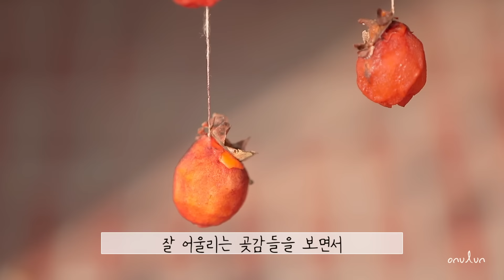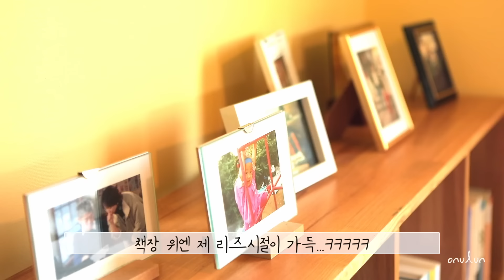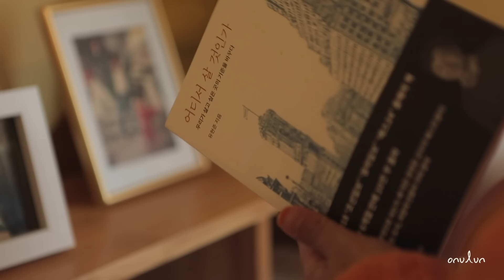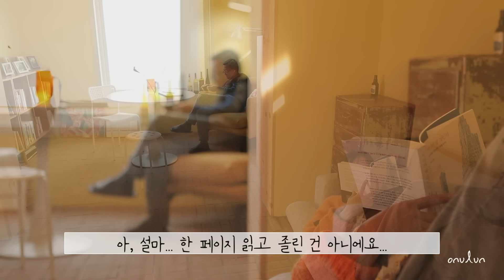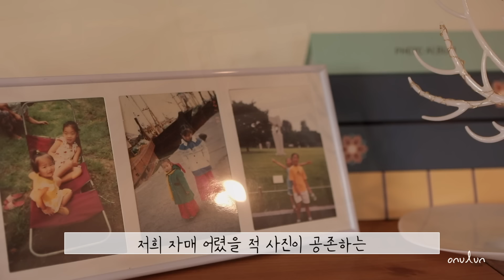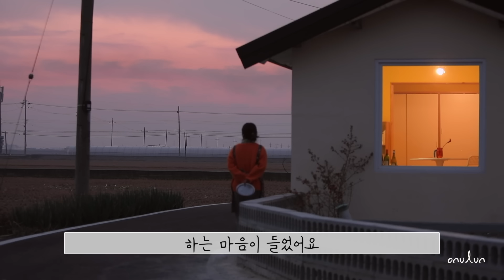EP.25│4500짜리 폐가 리모델링 끝! 그림 같은 집에서 아빠랑 같이 쉬어요 (딸내미의 큰그림)│MBC PD 시골살이 힐링 브이로그 오느른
화가의 방을 드디어 여러분께 소개하네요 :)
1화도 오랜만에 보니까 감회가 새로워요 ..!
8개월 동안 고생했다 나자신..
그리고 지켜봐준 어른이 여러분도 인내심 인정해드립니다.. ♡

🌻오느른은 코로나19 방역수칙을 준수하여 촬영하고 있습니다. 항상 조심하는 오느른이 되겠습니다 :)

▫ 편집과 글_ MBC 디크리에이티브센터 엠드로메다스튜디오팀 오느른
▫ 촬영_이감독
▫ 색보정_MBC DI팀 준서아빠
▫ 타이틀_MBC CG팀 유모씨
▫ 채널 운영 도움_MBC 디크리에이티브센터 엠드로메다스튜디오팀 랑PD&준PD

1. 00:23
'FRENCH STORY' - Peitor Angell

2. 01:48
'CALL ME BACK' - Eric COTINAUD, Stephane CALLANDRE

3. 04:41
'SHE'S BACK' - Dan Gautreau

4. 07:34
'DREAM LOVER' - George Kahn